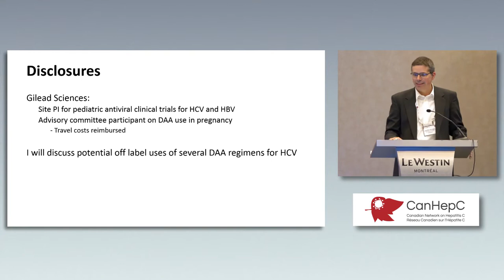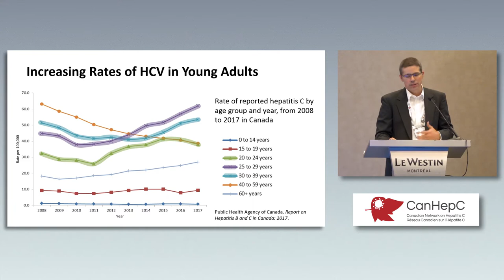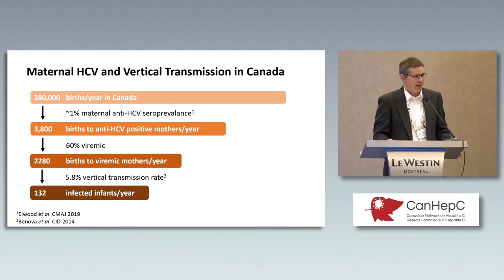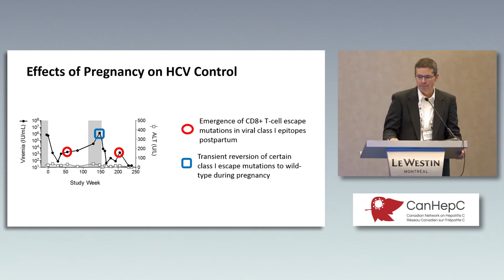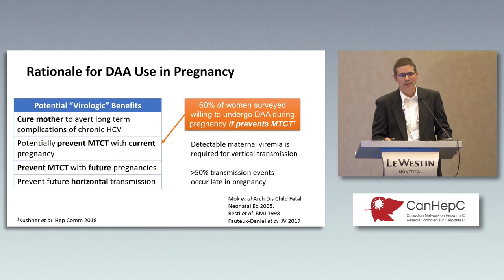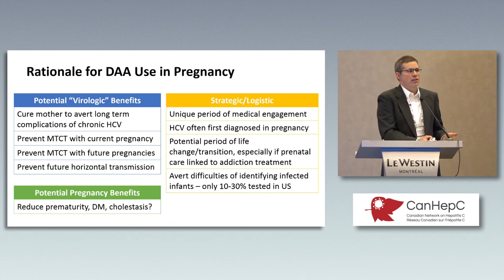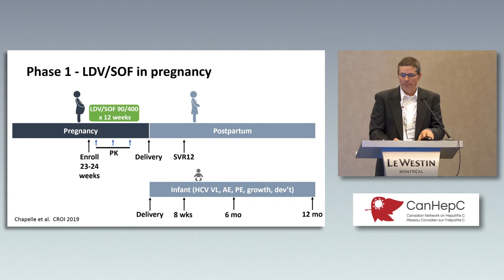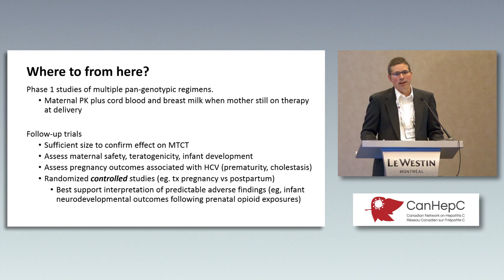13- Dr. Robert Honegger